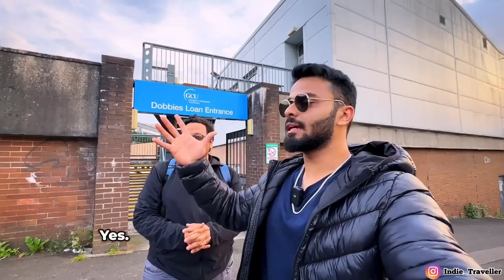Glasgow Caledonian University 🇬🇧 | Student Review & Tour | Physiotherapy | Indie Traveller